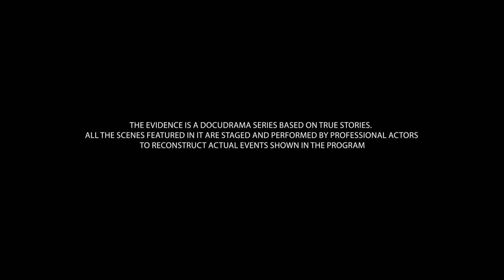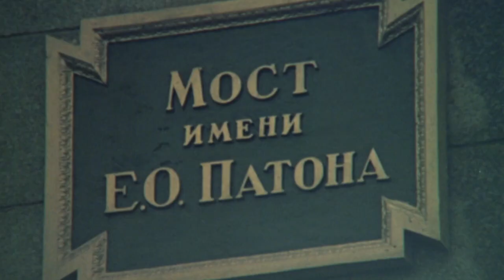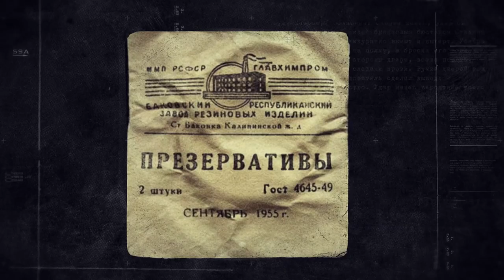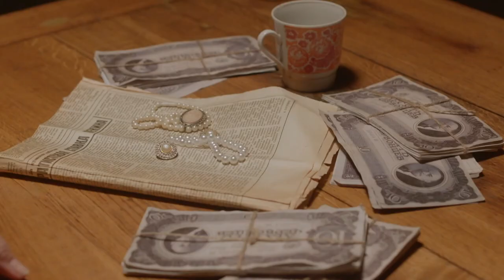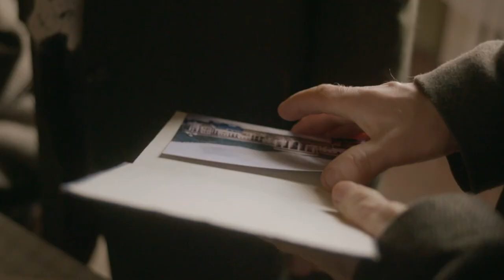A Cruel Gestapo Informant was found years later by the victims' relative | True crime and Detective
THE EVIDENCE (TRUE CRIME AND DETECTIVE) IS A DOCUDRAMA SERIES BASED ON TRUE STORIES. ALL SCENES FEATURED IN IT ARE STAGED AND PERFORMED BE THE PROFESSIONAL ACTORS TO RECONSTRUCT ACTUAL EVENTS SHOWN IN THE PROGRAM.

On November morning of 1953, impatient men started to flock around a beer joint in a remote neighborhood of Kyiv dreaming of a mug of beer to help reduce effects of heavy hangover. Their hopes were in vain though: the place was closed. One of the most feverish customers peeked inside to see a dead woman lying in a pool of blood. The victim was a bartender Margarita Karatsupa a.k.a queen Margot. A tattooed flower was found on her stomach.

CRIME AND DETECTIVE is a series of crime docudramas featuring remarkable investigations of the most intricate criminal cases during the period from 1945 through 1985.